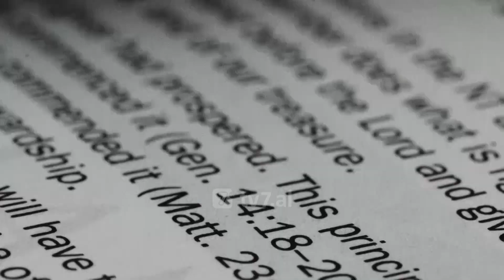Dr. David Jeremiah - Ku shkojmë prej këtu?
Për vite, Dr. David Jeremiah i ka kushtuar një pjesë të mësimit të tij profecisë biblike. Por kurrë më parë profecia e fundit të kohërave nuk është lidhur kaq ngushtë me ngjarjet aktuale. Sot, David Jeremiah dhe Sheila Walsh diskutojnë dhjetë ngjarje profetike që shpalosen rreth nesh.
Moment Vendimtar me Dr. David Jeremiah çdo të dielë në orën 19:00 dhe ritransmetim të shtunën në orën 12:00!